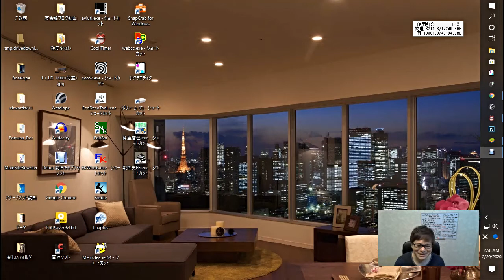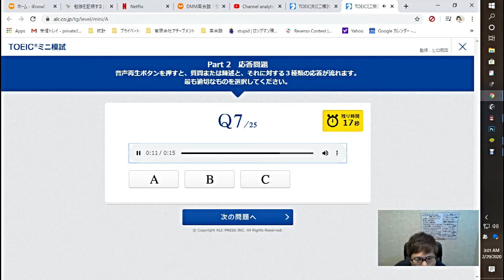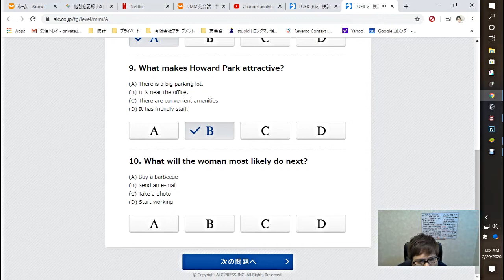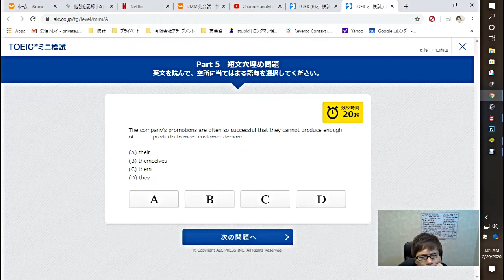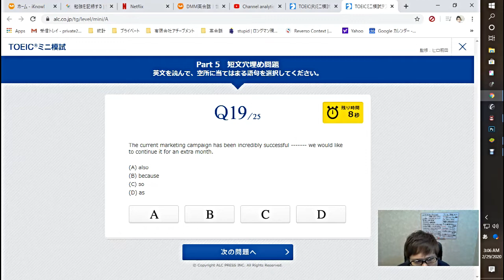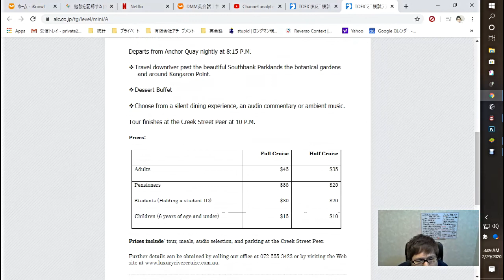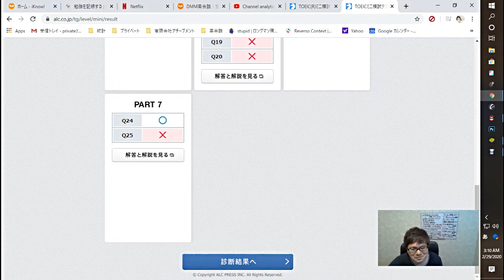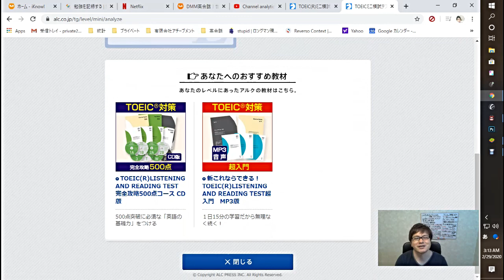英語初心者超最速勉強法！英会話勉強実践動画■第214回【リベンジ？ｗ「TOEICミニ模試受けてみた」】最速でネイティブみたいになりたい！ｗ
214回目の今回はTOEIC模試ミニ受けてみた！です。まあ、前回の動画で挫折したわけなんですけど、それじゃいけない！ちゃんと記録を残さねば！ということで毎日？アップすることにしました。これをモチベーションにしよう！このチャンネルは中学英語も話せない、46歳の超英語初心者社会人が0から英会話の勉強を始めて実践しているドキュメンタリーです。より具体的なフレーズ英作文で、100％正解はないけれど、より適した表現は何なのか？を身につけていきたいですね。英会話スクールに挫折したり、英会話テキストも何をすればいいかわからない。オンライン英会話は興味はあるけどちょっと怖い。実際効果を感じなくて途中でやめてしまった・・・。みんなで一緒に成長していきましょう！

【関連動画】
■英語初心者超最速勉強法！【英語超初心者のための、英会話ド素人による、英語勉強したい人のための動画！】最速英会話 でネイティブを目指す！
■英語初心者超最速勉強法！【オンライン英会話はまだやるな！英語初心者がやるべき2つの事お急ぎの方は22:48~から！】最速英会話 でネイティブを目指す！
■英語初心者超最速勉強法！147_3回目【やってみた！「一億人の英文法アプリ25時間目」】最速英会話でネイティブを目指す！
■英語初心者超最速勉強法！147_4回目【ニック式英会話やってみた25時間！】最速英会話でネイティブを目指す！
■英語初心者の私がやってる英会話勉強実践動画！第183回【英会話アプリ「iKnow」やってみた！】最速でネイティブみたいになりたい！ｗ
■英語初心者超最速勉強法！136_4回目【どんどん話すための瞬間英作文15時間半やってみた結果】最速英会話でネイティブを目指す！